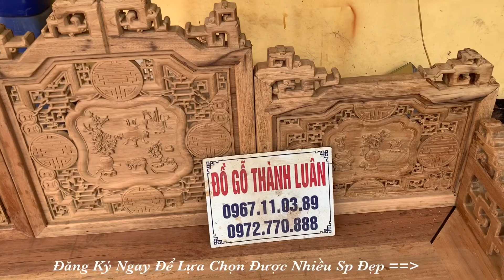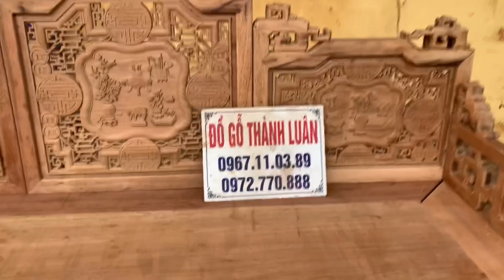🔴Sập 3 Thành Gỗ Gụ (Mẫu Cổ Đồ Huế)1m8x2m2 A.Long Thanh Hoá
Đồ Gỗ Thành Luân trân trọng giới thiệu chiếc Sập 3 Thành Gỗ Gụ 1m8x2m2 Hàng Siêu Víp (Mẫu Cỗ Đồ Huế). Sản phẩm trên được Thành Luân hoàn thiện xong phần mộc theo yêu cầu của gia đình Anh Long đến từ TP THANH HOÁ.